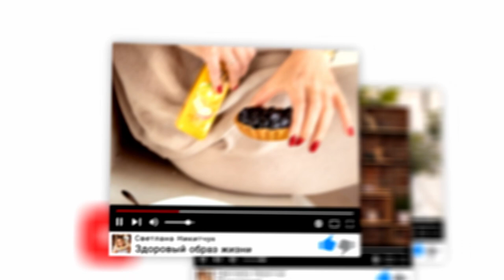ОПАСНАЯ ДИЕТА ГОАР АВЕТИСЯН! МИНУС 11 КГ за 27 ДНЕЙ. КАК НЕ НУЖНО ХУДЕТЬ. ДИЕТОЛОГ РАЗБИРАЕТ ДИЕТУ.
Гоар Аветисян одна из самых популярных девушек в Инстаграм. Я и сама люблю ее блог, она вдохновляет своей красотой, женственностью и невероятной силой воли. За 3 месяца Гоар похудела на 12 киллограм, и я искренне, вместе с ней, радовалась ее результатам, но последняя диета которую она использовала за месяц до операции повергла меня в шок. Гоар Аветисян пример для многих девушек, и у меня есть опасения что после того как она "раскрыла секреты" своего похудения в сторис, у этой диеты появиться армия последователей, который могут безвозвратно навредить своему здоровью, ведь похудеть на 11 кг за 27 дней на фруктах, кофе,  и постных кашках это очень вредно для здоровья. Ее диета авторская, ее написал диетолог, но она, к сожалению, не базируется на научно доказанных исследование, поэтому таких диет стоит опасаться. В этом видео я подробно разберу ошибки этой диеты, а также в следующем видео расскажу о последствиях которые незамедлительно наступили у Гоар после операции.

Почему на 1000 калорий я жирею! Физиология похудения!